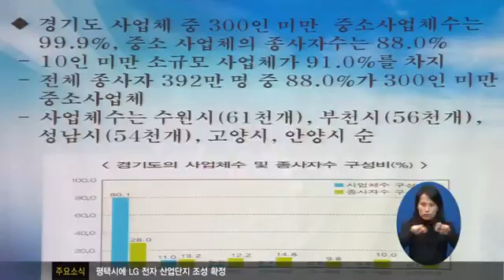고용률 70%를 위해!1234